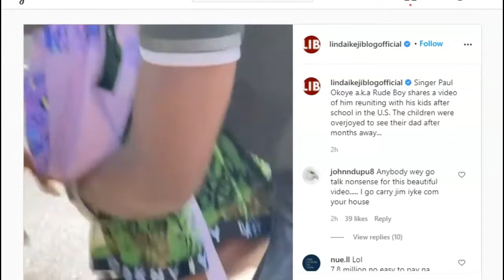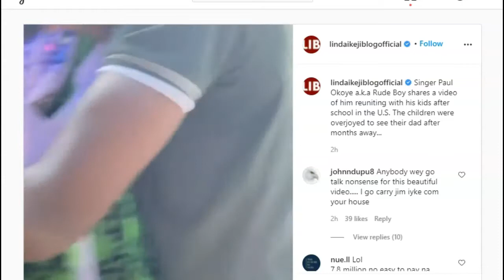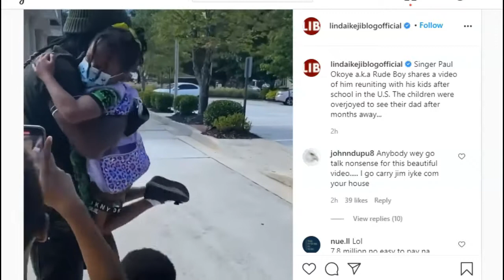Paul Okoye 'Rude Boy' shares video of him meeting his kids after school in US amid divorce saga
Paul Okoye 'Rude Boy' shares video of him meeting his kids after school in United States amid divorce saga.   Singer Paul Okoye 'Rude Boy' has shared a video of him meeting his wife and kids after school in United States, amid his divorce saga.
LIB had reported that after 17 years together and 7 years of marriage, entrepreneur, Anita Okoye filed for divorce from her husband, Paul Okoye of defunct music group P-Square.Paul Okoye shared a video of him sharing an emotional hug with his 3 children on Instagram, with love and kiss emojis. He also tagged his wife, Anita to the post

Channels Television, nigeria breaking news, ebola news, Online TV, Channels TV Live, Live TV.